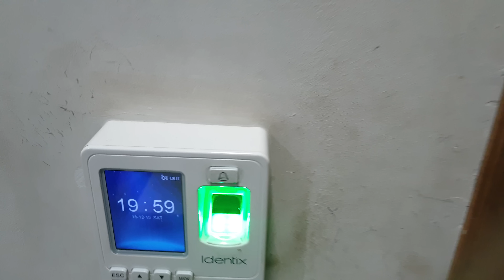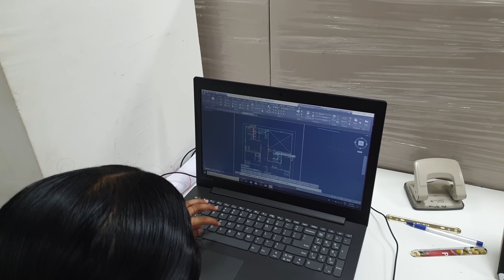Project competition among Master study trainees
Master study students participated  in Live project completion competition on 15th December 2018.